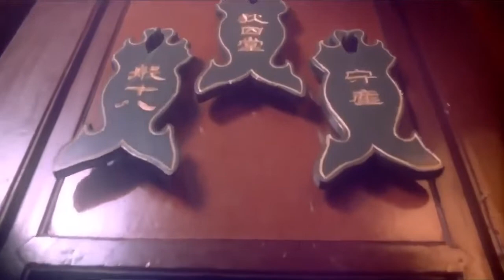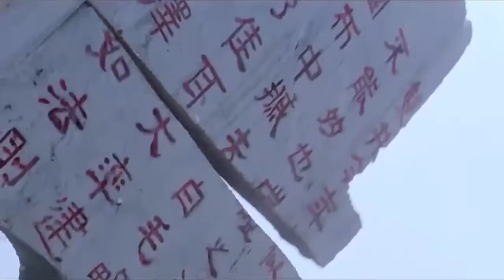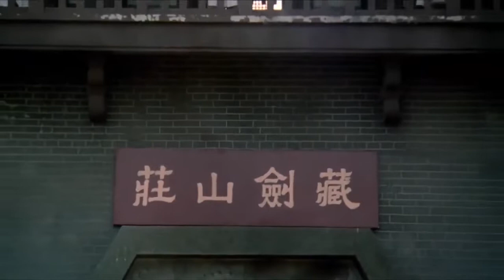Giang Hồ Tam Hiệp (Phim Kiếm Hiệp HongKong)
Lưu Đức Hoa  _ Lâm Thanh Hà